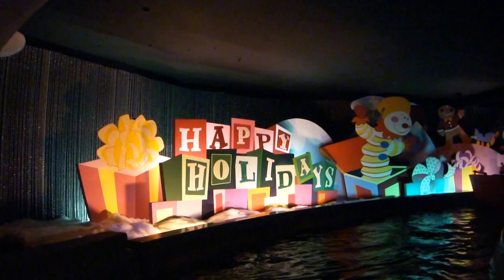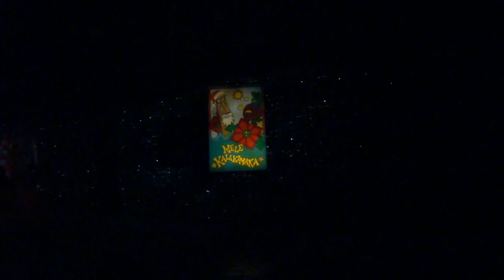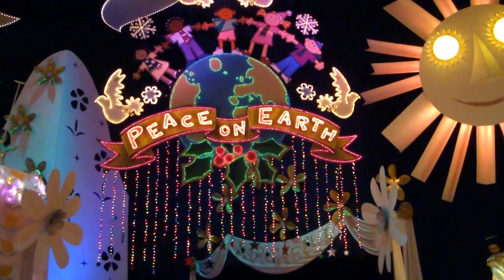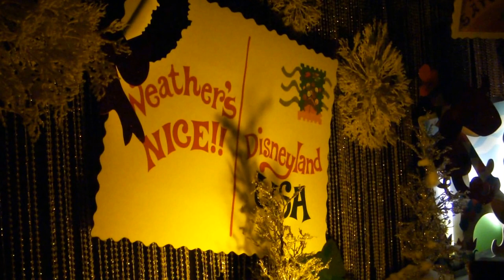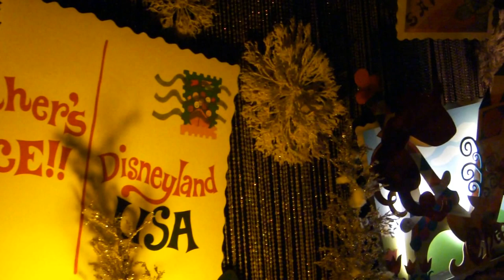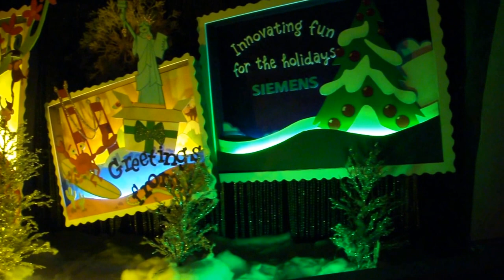NEW ( FULL RIDE ) IT"S A SMALL WORLD CHRISTMAS TIME AT DISNEYLAND RESORT NOV 8 , 2015 ( HD )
DISNEY NEW ( FULL RIDE ) IT'S A SMALL WORLD CHRISTMAS TIME AT DISNEYLAND ANAHEIM RESORT NOV 8, 2015 ( HD )